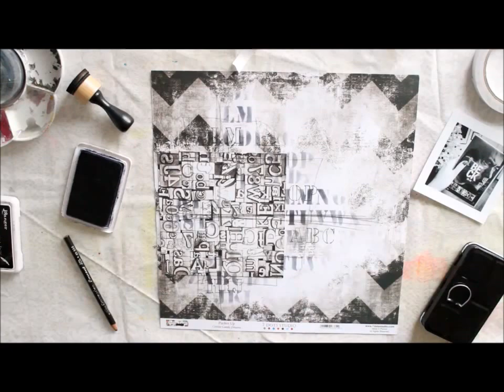Oh Happy Day! - 7 Dots Studio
A start to finish styled video showing how I created a layout titled "Oh Happy Day" for 7 Dots Studio. I'm using letters in a number of ways in my page as design elements. I'm also using mixed media touches in my page.